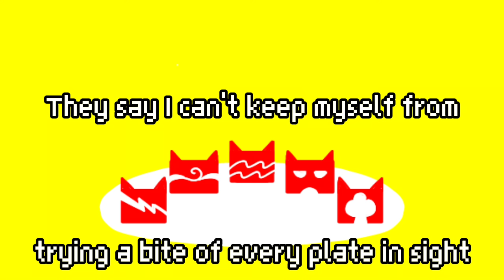Butcher's Vanity (EYESTRAIN)